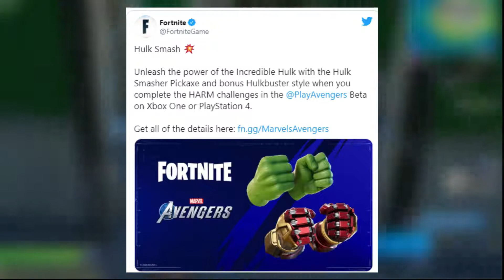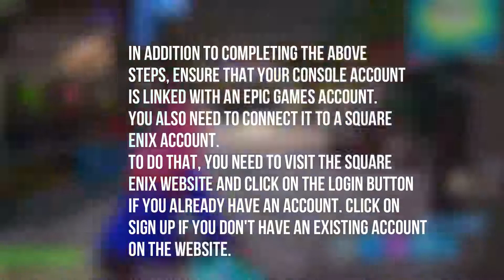How to get the Hulk Smasher Pickaxe in Fortnite | Fortnite latest Superhero Tie-Up | RDIam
Hi there!
Fortnite is no stranger to Epic crossovers, having hosted a wide range of collaborative events ranging from musical concerts to movie screenings. The game continues to evolve as a global brand in the gaming community.
Epic Games has announced an exclusive tie-up with Marvel's Avengers in the form of an exclusive Hulk Smasher Pickaxe, that is also available in a Hulkbuster variant.
In this video I'll tell you how to get the Hulk Smasher Pickaxe in Fortnite.
Thanks.

PUBG 90 FPS, how to play pubg on 90 fps, pubg mobile supported device, how to play pubg mobile at 90 fps in any device, oneplus device supported pubg 90 fps, best pubg settings, lag freesettings, how to play pubg mobile like a pro, pubg, players unknown battleground, how to play, how to hach, unban, extreme graphics mod, tutorial, how to use scope, how to play pubg mobile at 90 fps in japan, in korea, in mainland china, Panning
Using a scope
Running
Searching for other players at a distance
Close range fights